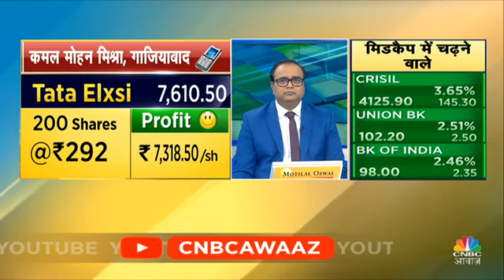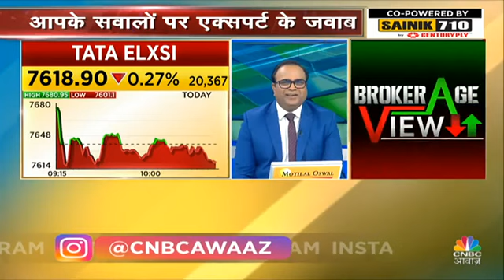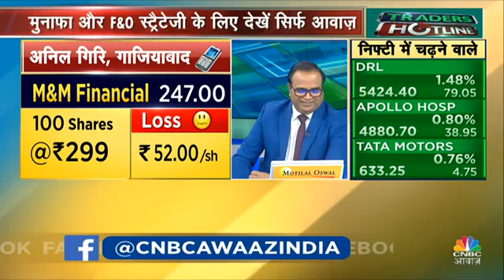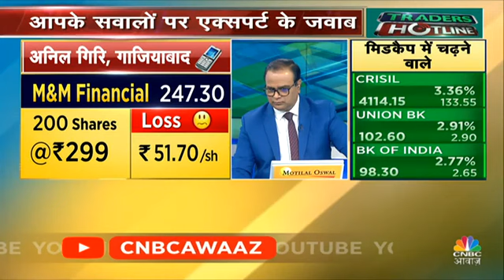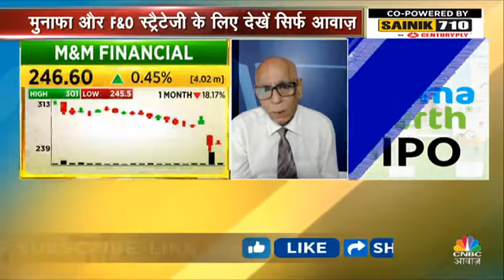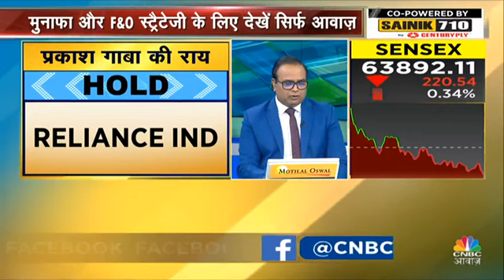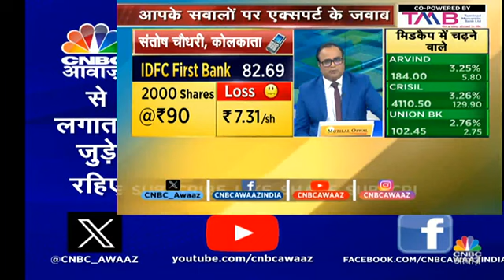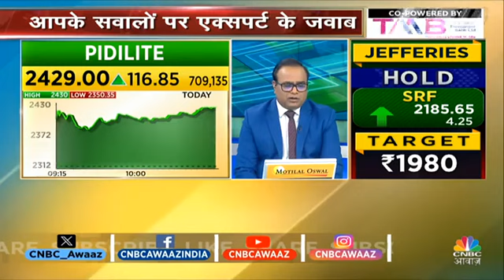31 October 2023(4)